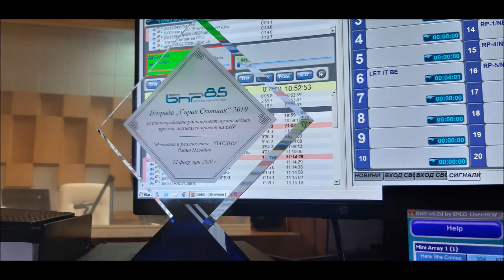Радио Пловдив с награда "Сирак Скитник"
Радио Пловдив  получи колективната награда за професионализъм и оригинални идеи през изминалата годиназа своя проект „Мечтата и реалността – заедно“ - поредица предавания, посветени на откриването и домакинството на Пловдив като Европейска столица на културата 2019 г.